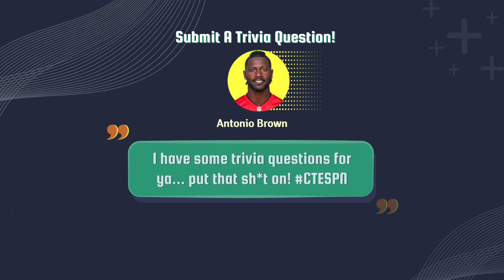Only Jets QB to Pass For 4,000 Yards? | Daily Sports Trivia Questions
* Daily Sports Trivia Questions *
1. Who is the only New York Jet to pass for 4,000 yards in a season?
2. Which player holds the record for most consecutive games played in NBA history?
3. Who is not on the cover of an EA College Football 25 game edition?
4. What team has Alex Rodriguez never played for?
5. What PGA golfer won the most money in 2023?